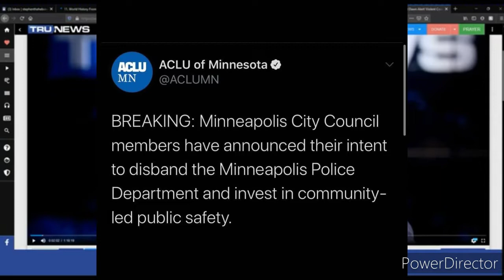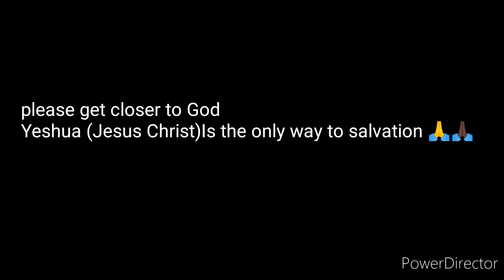Helpful information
I could be wrong , don't just take my word , Pray and and ask for knowledge and discernment , and do your own research

Yeshua (Jesus Christ) is the only way to salvation 🙏🙏🏿 Read the word ♥️